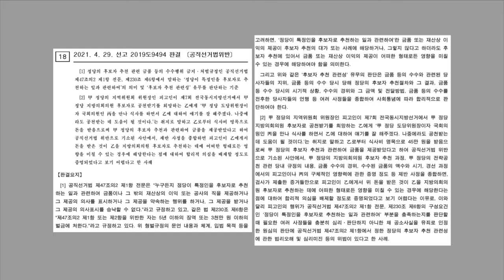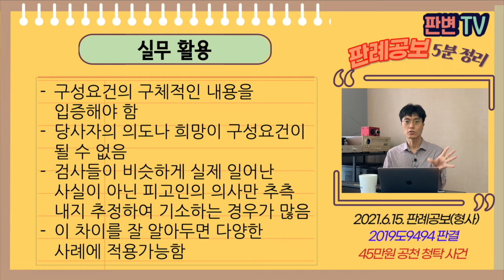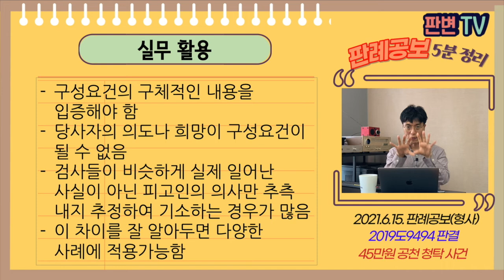45만원 공천 청탁 사건 [21.6.15.자 판례공보(형사)]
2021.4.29. 선고 2019도9494 판결
공직선거법위반

파기환송

적용법령
공직선거법
제47조의2 제1항 누구든지 정당이 특정인을 후보자로 추천하는 일과 관련하여 금품이나 그 밖의 재산상의 이익 또는 공사의 직을 제공하거나 그 제공의 의사를 표시하거나 그 제공을 약속하는 행위를 하거나, 그 제공을 받거나 그 제공의 의사 표시를 승낙할 수 없다.

피고인은 정당 지역위원회 위원장
공천을 받으려고 하는 자로부터 식사비 명목 45만원을 받음
원심은 피고인이 공천에 정치적 영향력 있고, 금액이 작아도 영향을 미칠 수 있어 유죄

“후보자로 추천하는 일과 관련하여”의 구체적인 의미

당시 전략공천은 불가능하였음, 실제로도 전략공천 없었음
당원경선을 실시하여 당선인을 결정함
피고인이 구체적으로 공천에 어떤 영향을 미칠 수 있는지에 대한 입증이 부족함
실제 영향력이 아닌 당사자들의 희망이나 의도만으로 요건이 충족되는 것은 아님

실무활용
구성요건의 구체적인 내용을 입증해야 함
당사자의 의도나 희망이 구성요건이 될 수 없음
검사들이 비슷하게 실제 일어난 사실이 아닌 피고인의 의사만 추측 내지 추정하여 기소하는 경우가 많음
이 차이를 잘 알아두면 다양한 사례에 적용가능함